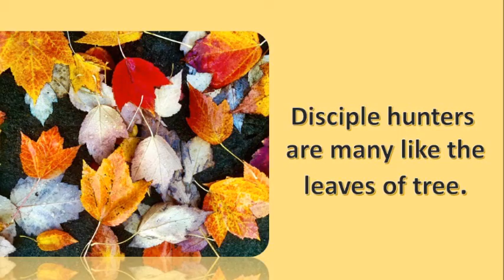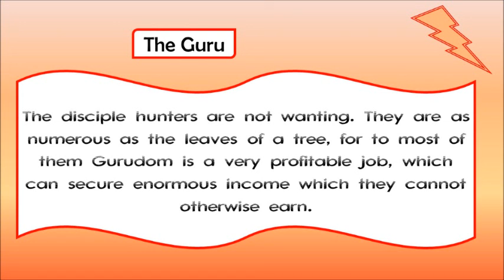What is the importance of Guru? Why care is required in the selection of Guru?